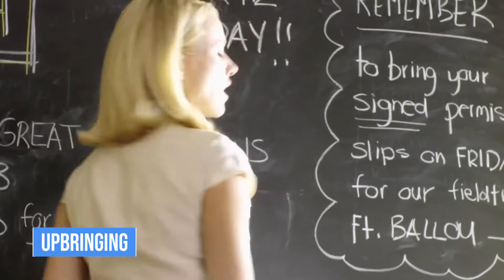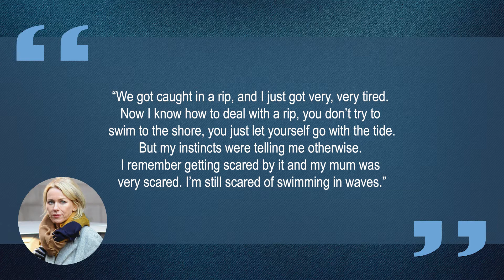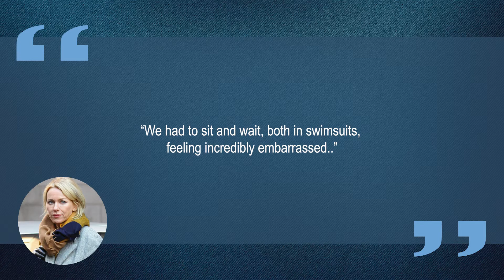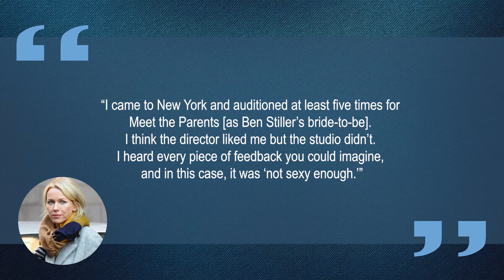10 Things You Didn't Know About Naomi Watts | Star Fun Facts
Some things you probably didn't know about Naomi Watts